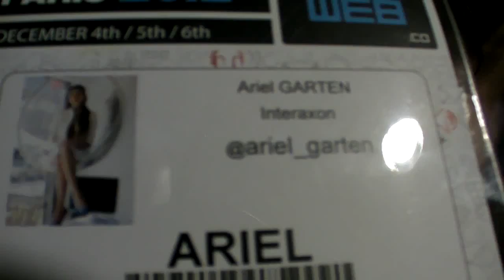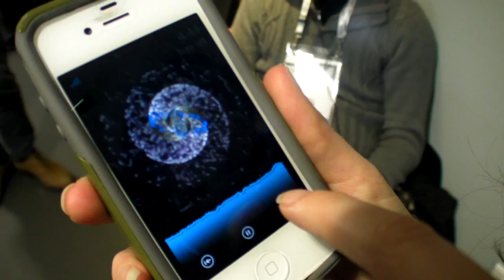Interaxon Muse Headset for brainwaves monitoring, Ariel Garten, CEO of Interaxon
Interaxon releases the Muse Headset. it monitors your brainwaves and connects to your smartphone using bluetooth. The combination allows for potential brain control of your embedded devices. Are you interested in thought control computing?